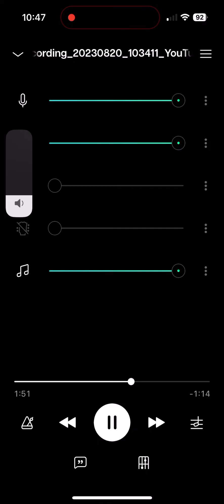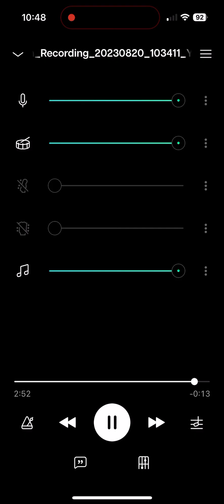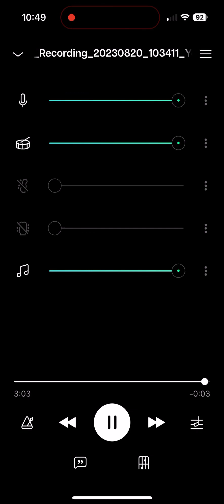Dogs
Cameron Hayes 2023